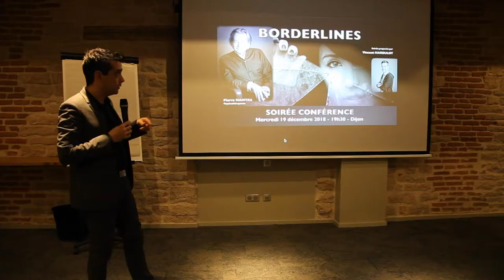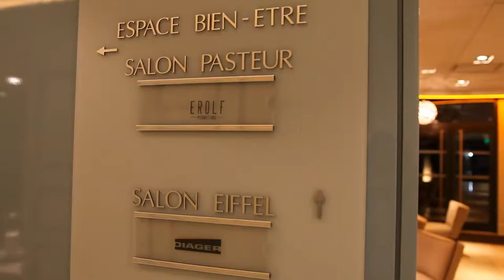Soirée-Conférence - Les 'personnalités borderlines'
Retour en images sur la conférence 'psychologie' du mercredi 19 décembre à l'Oceania Hotel Le Jura. Pierre Nantas, psychothérapeute, était l'invité d'honneur de cette première soirée pour aborder la thématique des 'personnalités borderlines'.